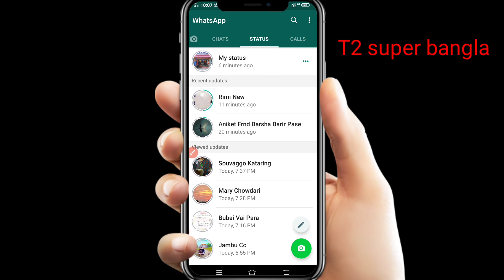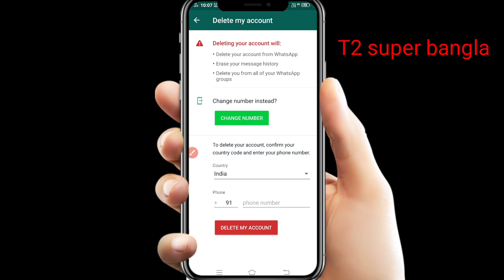হোয়াটসঅ্যাপ 2020 স্ট্যাটাস প্রবলেম সলভ এক মিনিটে।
হোয়াটসঅ্যাপ স্ট্যাটাস প্রবলেম সলভ এক মিনিটে।

WhatsApp status view, whatsapp status views kaise badhaye, whatsapp status views not showing, whatsapp status view hide, whatsapp status view, whatsapp status views kaise badhaye app, whatsapp status,